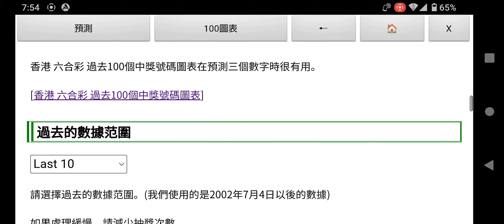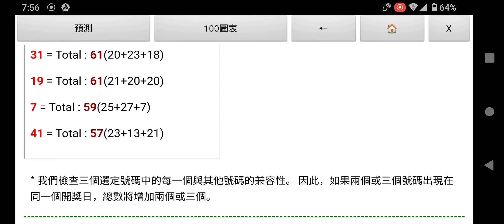香港彩票“六合彩(Mark Six)”預測(下期開獎日期:2022年12月6日)